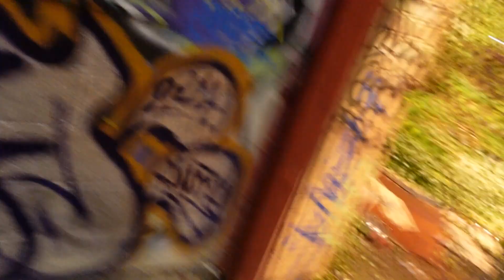HE SHOULDN'T HAVE DONE THIS!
Anyways, I hope you guys enjoyed the video and I will talk to you all soon!

Please try not to get angry or upset for what we did or said in this video. We are just here to play some games and have fun. Thank You :)